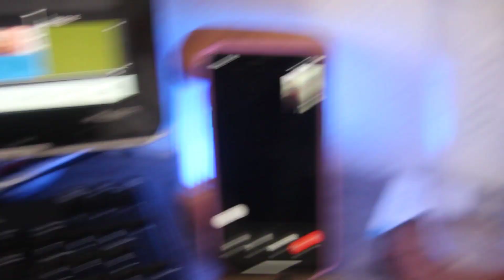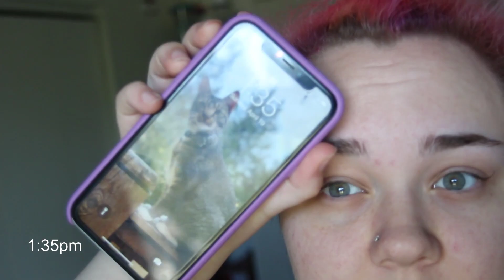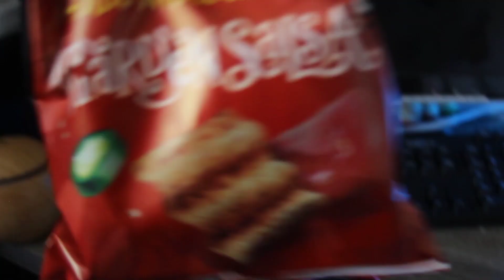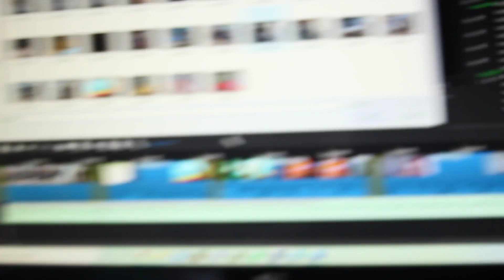A Day In My Quarantine Life - 04.19.20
This might be the most boring video, because this was my most boring day in quarantine so far.